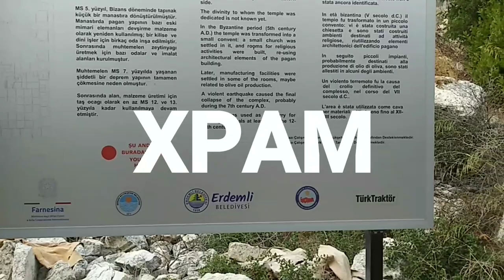Друг скрывал от нас / ЧТО МЫ НАШЛИ В САДУ ЗАБРОШЕННОЙ ФАЗЕНДЫ? Это стоит посмотреть! Айаш / Мерсин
В этом видео я вам покажу, что мы нашли в саду заброшенной фазенды?

 Это Римский храм, Roma Tapınağı , то есть его развалины. Это историческая достопримечательность охраняется государством.